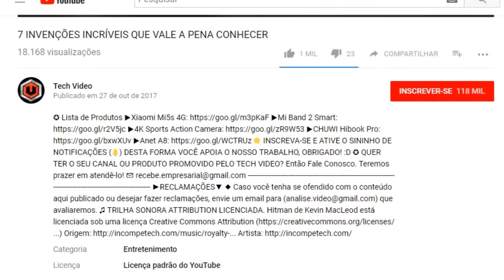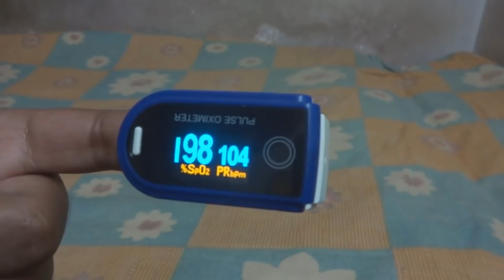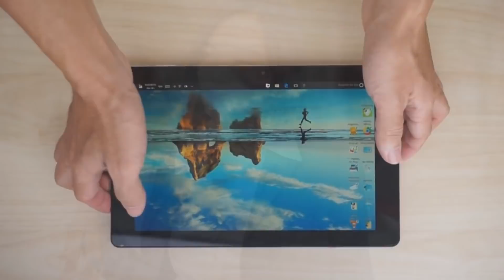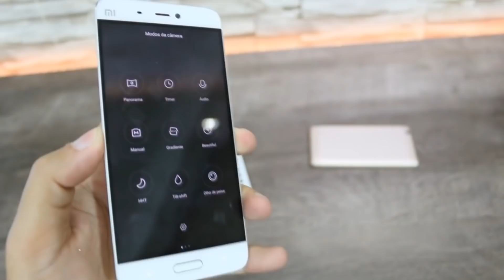7 INVENÇÕES INCRÍVEIS QUE VALE A PENA CONHECER!! 11.11 GEARBEST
Código do cupão: DBGB ($ 12.98)

►RECLAMAÇÕES▼